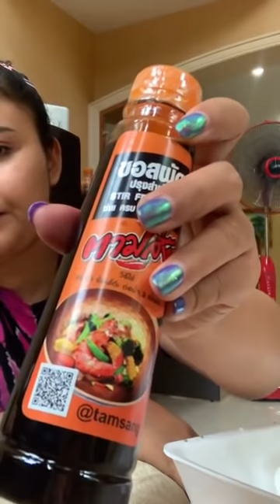ตั๊กแตนลดน้ำหนัก !!!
🥕น้ำพริกปลาร้าสับแบบผัด 250฿ ส่งฟรี !!🥒
🥬น้ำพริกปลาร้าสับแบบดิบ 230฿ ส่งฟรี !!🌶
🫑น้ำปลาร้าปรุงรสต้มสุก แบบตำ 99฿ 🥦
🌽น้ำปลาร้าปรุงรสต้มสุก แบบยำ 99฿ 🧅
🌶 พริกป่น 99 ฿ ส่งฟรี !! 🌶

*** น้ำปลาร้าถ้าสั่ง 2 ขวดหรือสั่งพร้อมน้ำพริกส่งฟรี
สั่งที่นี่

กระเพราะกุ้ง ด้วยซอสผัด จะเป็นยังไงมาดูกัน!👈🏻

✅ซอสผัดปรุงสำเร็จ “ตามสั่ง”  ✅
ราคาขวดละ 69 ฿
ขนาด 300 ml
แอดไลน์ 📍 @tamsang (มีแอดด้วยนะจ้ะ)

ซอสผัดได้ตามสั่ง
ผัดกระเพราได้กระเพรา ผัดพริกแกงได้พริกแกง ฯลฯ
อร่อยไม่ต้องปรุงเพิ่มแค่เติมน้ำ !!!
ผัดได้ทุกชนิด